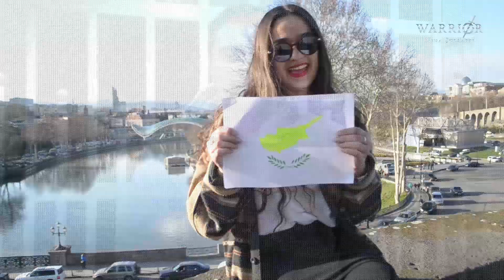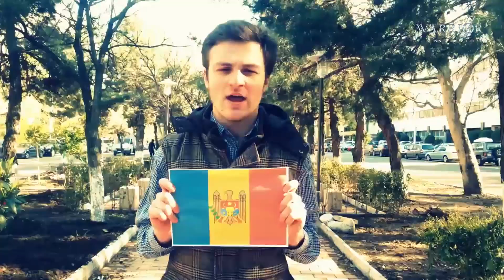Support Georgia at the Eurovision Song Contest 2015 (Promo Video)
Official Video - Support Georgia at the Eurovision Song Contest 2015 (Promo Video)